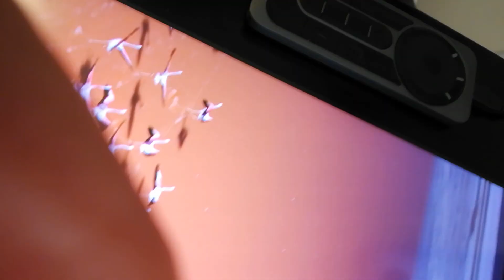"A casa con l'autore": Stefano Andreucci tra le praterie con Deadwood Dick!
"Deadwood Dick. Black Hat Jack", scritto da Mauro Boselli a partire da un romanzo di Joe R. Lansdale e disegnato da Stefano Andreucci. L'illustratore romano ci ha inviato un video nel video per raccontare proprio questo volume.

Qui trovate il programma giornaliero di "A casa con l'autore", continuate a seguirci su Youtube, Instagram e Facebook!

Deadwood Dick. Black Hat Jack nello Shop Bonelli